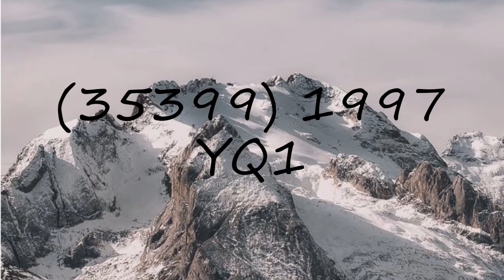How to pronounce (35399) 1997 YQ1?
How to pronounce (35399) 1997 YQ1? say (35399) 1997 YQ1! How to say (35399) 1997 YQ1. How to pronounce (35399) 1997 YQ1 correctly.  Learn the pronounciation (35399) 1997 YQ1! Expand your vocabulary, learn (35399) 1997 YQ1 word. Use this free pronunciation guide to practice words at a time. Learn for free. Thank you for viewing, please like or subscribe! hoe om te sê, si të thuash, እንዴት እንደሚናገር, wie sagt man, comment dire, come dire, como dizer, как сказать, nasıl denir, cómo decir, 怎么说,